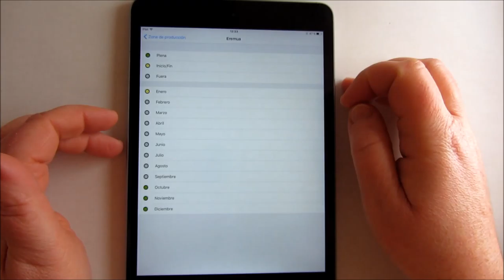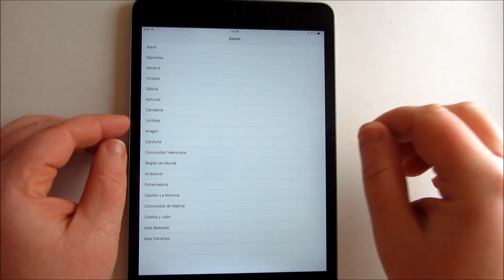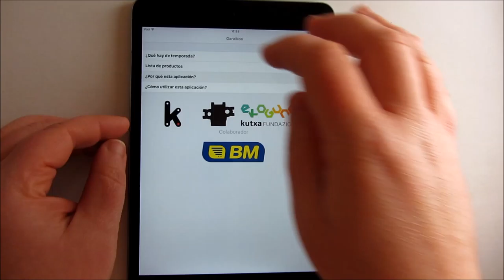Garaikoa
Garaikoa es una app que te proporciona información sobre qué frutas y verduras son propias de cada temporada en cada territorio de España, fomentando de esta forma la economía local y reduciendo la huella de carbono. Más info